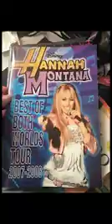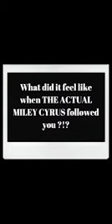Behind the Fan - S1:E3 @cyrusfamilyrares - Miley Cyrus Superfan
This episode features @cyrusfamilyrares and she is a Miley Cyrus superfan! She started her fan account before Miley even got on Instagram, and now THEEE Miley Cyrus even follows her!!! Watch this week's episode to reminisce about the Hannah Montana tour and to even get tips about creating your own fan account.
Right now, community is more important than ever. And, we believe that fan bases are some of the strongest communities out there.
So we created "Behind the Fan" to introduce you to some of the fans behind your FAV fan accounts!
Know a fan we should interview? Tag them below!